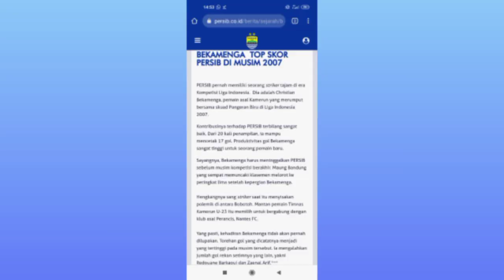BEKAMENGA STRIKER TAJAM PERSIB|TOP SKOR PERSIB|LIGA 1|LIGA BRI|PERSIB JUARA